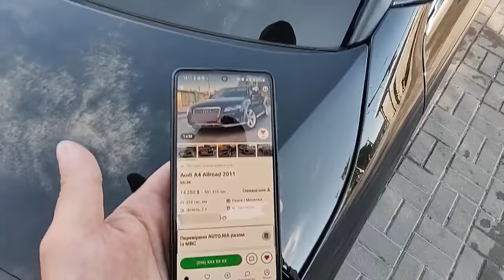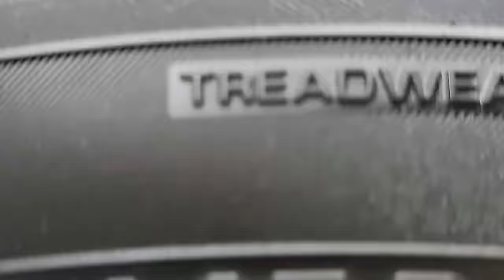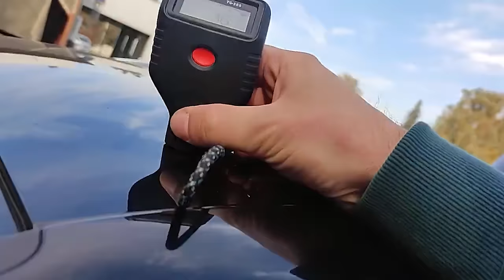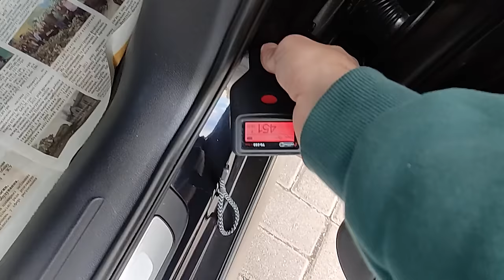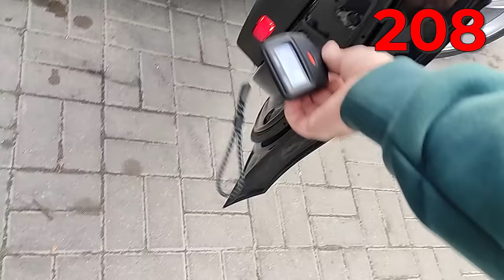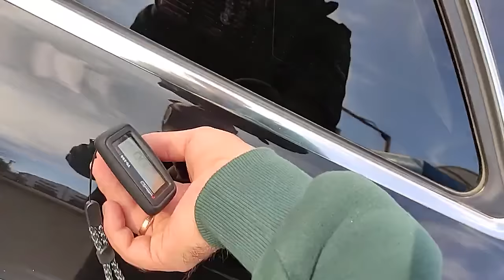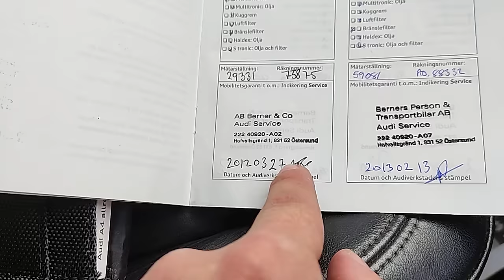Філігранно підмінили VIN-код | огляд Audi A4 B8 Allroad | 1- AUTO | автоподбор Украина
Тайм-коди:
00:00 - 00:44 Підміна вінкоду еволюціонує
00:50 - 01:10 Audi A4 Allroad
01:11 - 02:11 Філігранно підмінили вінкод (ну майже)
02:11 - 02:36 Чому ми не покузуємо номера та вінкоди в відео?
02:37 - 04:30 Косметичний огляд автомобілю
04:31 - 05:35 Що приховано в звітах по Audi A4?
05:36 - 05:57 Які деталі кручені?
05:58 - 08:22 Перевірка кузову: двері міняні, порог шпакльовано.
08:23 - 09:40 Підкапотний простір
09:55 - 10:30 Салон Audi A4
10:31 - 10:47 Сервісна книжка
10:53 - 11:17 Скручений пробіг
11:18 - 11:27 Пошкодження нема в звітах
11:28 - 11:44 Авто досі продається
11:45 - 12:48 Фінал